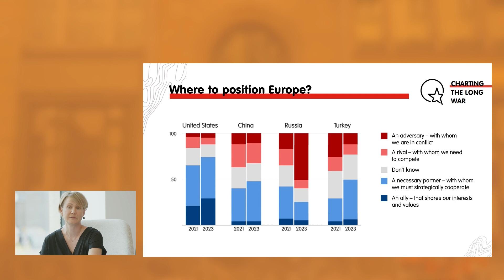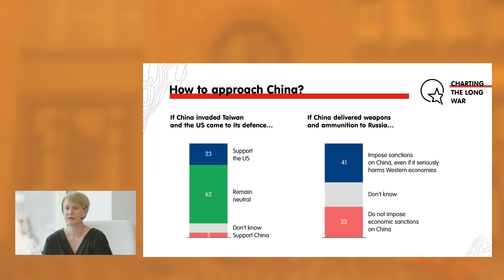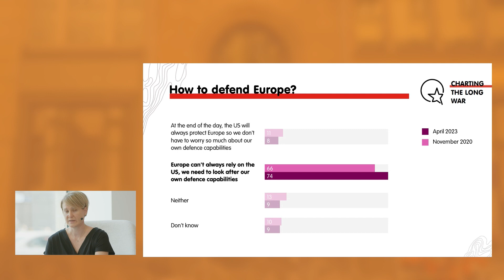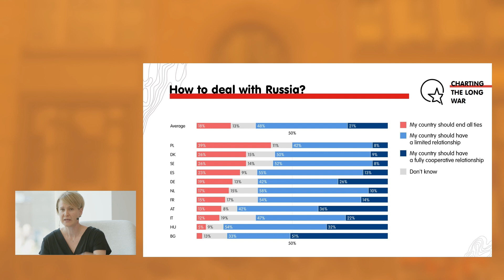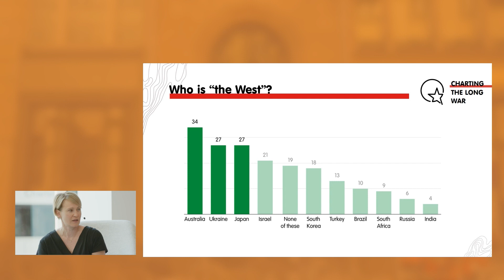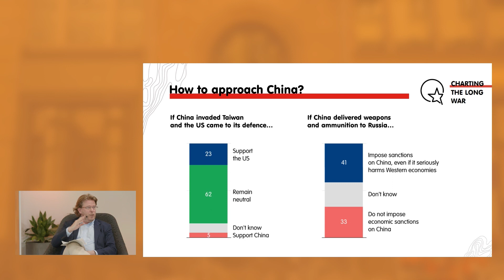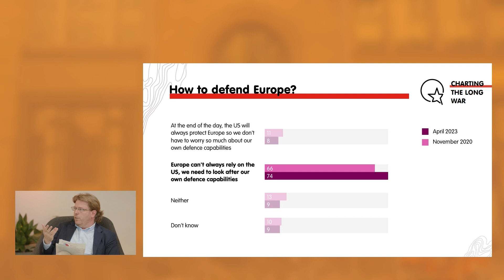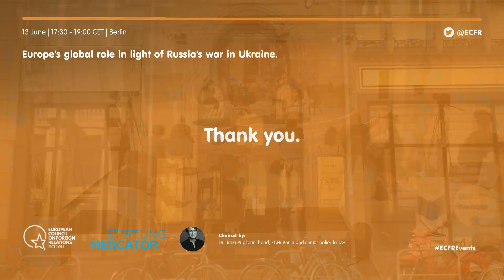Europe’s global role in light of Russia’s war in Ukraine: The public perspective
What do Europeans think about Russia, China, and the war in Ukraine?

Join a panel of policymakers and expert observers to analyse ECFR’s latest public opinion poll.

The panel focuses on public perceptions of the EU’s relationship not only with Russia and China but also the US. The opinion polling, conducted across 11 EU member states, provides insights into how European citizens view the EU as an actor on the global stage.

Going forward, several questions remain:

What role do Europeans expect the EU to play in the emerging global order?
What kind of relationship do Europeans wish to have with Russia in the future?
How united is Europe on these matters, and how can differences among the public of the eleven countries be explained?
The event will be on the record and in English.

Guests
🢒 Steven Erlanger, chief diplomatic correspondent Europe, The New York Times
🢒 Manuel Lafont Rapnouil, director of the CAPS, French Ministry for Europe and Foreign Affairs
🢒 Anna Sauerbrey, foreign editor, Die ZEIT

Chaired by
Jana Puglierin, head, ECFR Berlin and senior policy fellow

Per Jacob Blut | Framerei